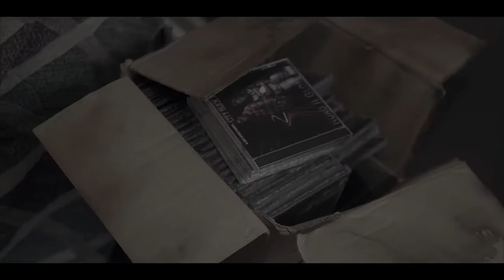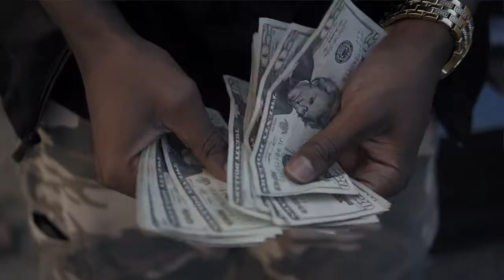City Slik - Buy The World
((NEW)) City Slik - Buy the World

Shot by Pro-films
Directed by Lucasbrother

IG SMOKEOWL_SLIK & SIRWILLO_SLIK

TWITTER CITY_SLIK SMOKEOWL &SIRWILLO_SLIK